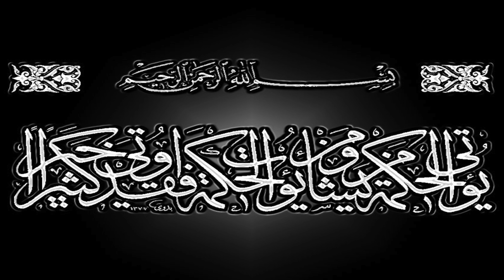Mohammed Al-Muhasny محمد المحيسني Groupe de Récitateurs-Récitation muhamed el-mhissni